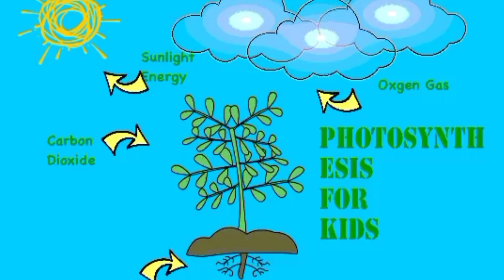A World Without Sun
Imagine the sun has suddenly disappeared or for some reason the sun is no longer rising in the sky.  Or the black hole swallowed the sun!  What will happen then?  How long can this green world survive without sunlight?

The only source of all energy on earth.
Day and night occur on earth under the influence of the sun.
Not only Earth, but every planet in our solar system is dependent on the Sun.

The Sun provides heat and light to every planet in this solar system.  Each planet in our solar system revolves around the Sun in its own orbit centered on the Sun under the pull of gravity.  Without the Sun, gravity would disappear altogether.  As a result, all the planets-satellites will be thrown out of orbit and will run parallel as per their will.

If the sun suddenly disappears for some reason, the people of the world will know about it after 8 minutes and 19 seconds of disappearance!  Because it takes this time for light to reach the earth from the sun.

Then darkness will come down to earth!  The respiration process of all plants on Earth will be disrupted.  Oxygen production will stop and carbon dioxide levels will continue to increase drastically.  Because plants take in carbon dioxide from the earth's atmosphere and release oxygen through the process of photosynthesis with the help of sunlight.

But there is hope, even if plants stop producing oxygen, the total oxygen stored on earth is capable of sustaining human civilization for another thousand years.

An hour after the sun goes down, the real frenzy will begin.  At first there will be small earthquakes.  In a few hours, the temperature of the earth will continue to decrease.  Within a week, the average global temperature will drop to zero degrees Celsius and ice will begin to form across the globe.

Within a month, the average temperature of the world will drop to minus 86 degrees Celsius!  Crop production will not be possible at such low temperature.  As a result, the lack of food in the world will take a serious form.  Looting, violence, riots will start in the world for food.  Humans will not hesitate to eat human flesh to survive.

Meanwhile, other animals living on earth will slowly die due to lack of food, light and water.  Animals that cannot tolerate cold weather will die first.  But even if the animals that can survive extreme cold survive, they too must be preyed upon by humans to satisfy the human diet.

Within months of the sun disappearing, the sea water will freeze and become ice.  As a result, no species of marine animals can survive in this cold ice.  Such a catastrophe of such a huge fauna will have a direct impact on all the fauna.  The world's food chain will completely collapse.

Without the Sun, the Earth would stop orbiting the Sun and float straight out of orbit.  Earth could collide with any planet on this journey and be destroyed.  Or it could be that Earth drifted into another solar system and began orbiting the new sun.  If so, the earth may return to its former form